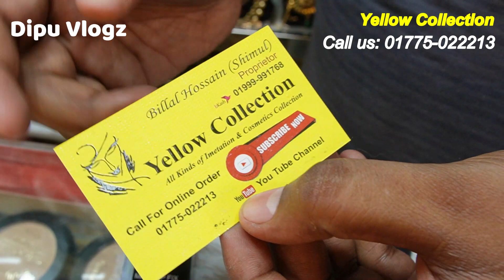50% Discount? Special offer 15 PC Makeup Combo Package 1,500 Taka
Shop Name :Yellow collection
3/4 Gawsiya market ground floor
Call for online order 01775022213 (WhatsApp/Imo)

ব্যবসা করতে গেলে প্রয়োজন টাকা, সাবেক কাল থেকেই এই ধারণা প্রচলিত। আমরা সকলেই নানা সময়ে শুনে এসেছি, বড় রকমের মূলধন জোগাড় করতে না পারলে নাকি ব্যবসায় নামাই উচিত না।

সত্যিই কী তাই? নাকি উদ্ভাবনী, দক্ষতা, শ্রম আর সৃজনশীলতা দিয়ে নেহাতই অল্প টাকায় ব্যবসা শুরু করা সম্ভব?

আমি "Dipu Vlogz" আপনাদের সামনে নিত্ত নতুন ব্যবসায়িক আইডিয়া নিয়ে Video Published করবো। আপনারা অল্প পুঁজিতে কিভাবে ব্যবসা শুরু করতে পারেন সে বিষয়ে একটা Basic ধারনা দিতে চেষ্টা করবো।

আর আপনারা কি ধরনের ভিডিও দেখতে চান আমাকে Comment করে জানাবেন। আমি নিত্ত নতুন পাইকারি দোকান (wholesale shop) এর সন্ধান আপনাদের দিতে চেষ্টা করবো। ধন্যবাদ